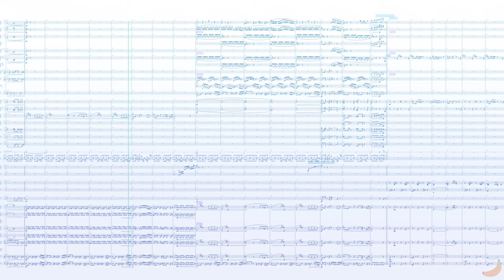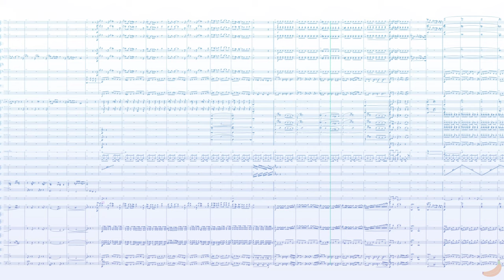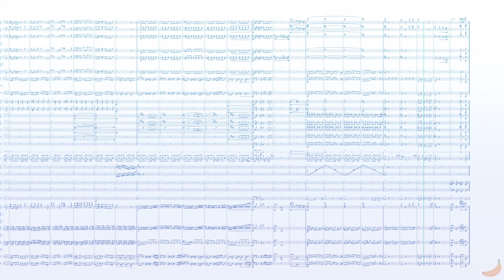Attack of the Killer Queen - Orchestral Remix / Deltarune Chapter 2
Attack of the Killer Queen
Deltarune Chapter 2
Compose. Toby Fox · Lena Raine · Marcy Nabors

Score:Dorico 3
Sound:Note performer 3 & Kontakt